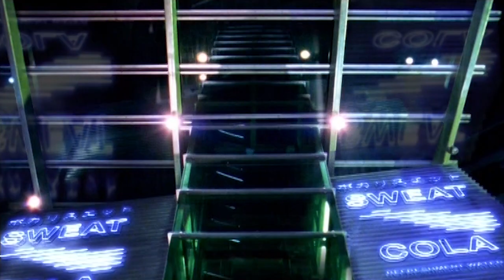Tickle Me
Tickle Me taken from the album White Monkey by Danielle Spencer.

Video directed by Russell Crowe.